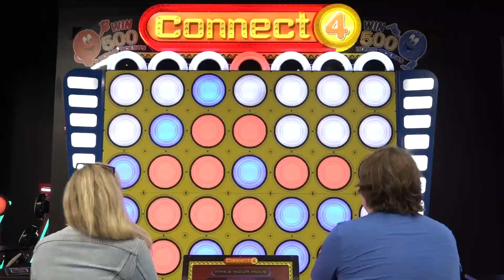Cincinnati People - 2022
A teaser for our 2022 year-end video!